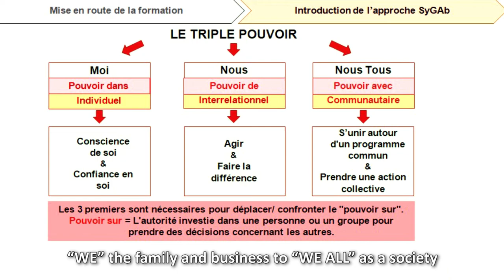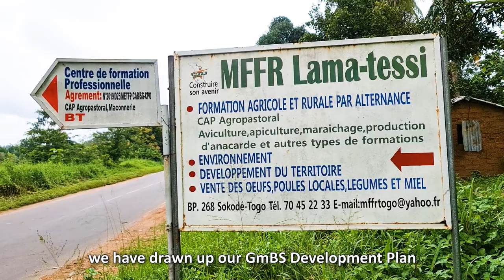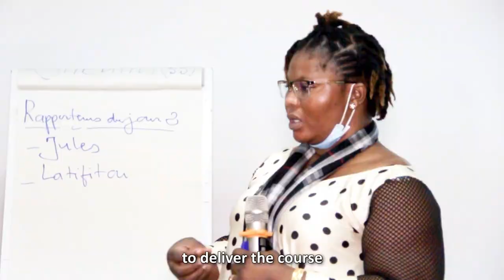Gender Makes Business Sense — Success Stories from Togo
A practical capacity development journey for entrepreneurs in Togo

In Togo, Gender makes Business Sense has engaged in the training of trainers of 15 public and private entities, contributing to the successful domestication of the project. As a result, over 480 agripreneurs were trained. Many of the partnering training institutions have since integrated Gender makes Business Sense into their training offer. This provides a positive outlook in terms of local ownership and sustainability

About Gender makes Business Sense
Gender makes Business Sense is a practical capacity development journey for agripreneurs that enhances their understanding of business plus an integrated gender dimension to thrive with a new mindset.

Participants of the course — both women and men — get equipped with practical business management skills, financial know-how and an understanding of the socio-economic impact of gender dynamics in their business. The innovative agribusiness course was developed jointly by the projects Agricultural Technical Vocational Education and Training for Women and Employment for Development and Skills for Development in Africa.

The capacity development approach is being rolled out in Benin, Burkina Faso, Ghana, Kenya, Malawi, South Africa and Togo.

In Kenya, the Ministry of Agriculture, Livestock, Fisheries and Cooperatives and various Agricultural Training Centres were engaged. Facilitators and mentors were selected from these partners to facilitate the programme’s interactive group training and mentorship measures. Partnerships with eight agricultural training centres have been solidified. Five staff have been trained in each centre – three as Gender makes Business Sense mentors and two as Gender makes Business Sense facilitators – totalling over 40.